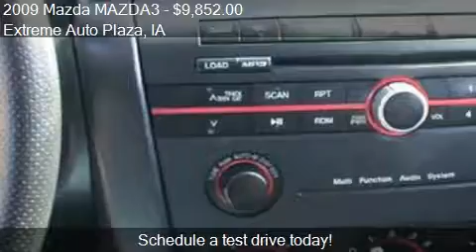2009 Mazda MAZDA3 for sale in Des Moines, IA 50316 at the Ex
This 2009 Mazda MAZDA3 is for sale in Des Moines, IA 50316 at Extreme Auto Plaza.
Engine: I4 2.0L I4
Transmission: Automatic 4-Speed
Color: SILVER
Mileage: 53048
Contact Extreme Auto Plaza  Des Moines, IA 50316 to test drive this 2009 Mazda MAZDA3  today.